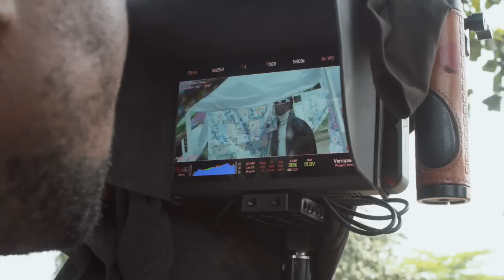Laycon - Fall for Me feat. YKB (BTS Video)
Check out the exclusive behind the scenes clips from the FallForMe music video.